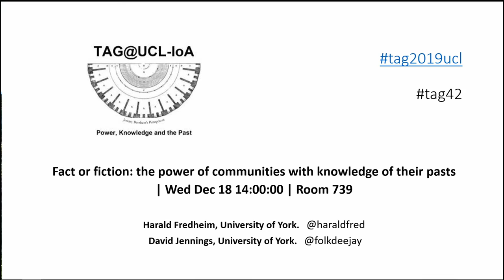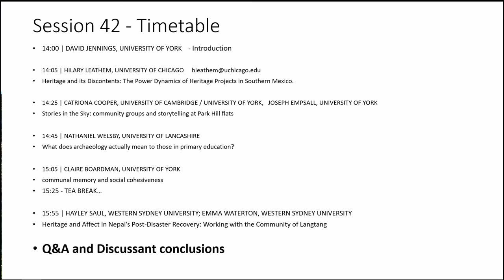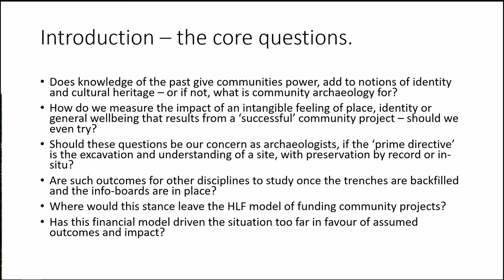Fact or fiction: the power of communities with knowledge of their pasts - Introduction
A session to debate the power of communities with knowledge of their past.
What are the benefits of local communities being involved in public archaeology and caring for heritage – and to whom? These papers will discuss if, how and why publics are empowered and/or enriched by a knowledge of, and engagement with, the past – and how these relate to local, regional and national identity. Speakers will respond to one or more of the following prompts – or raise their own (related to the theme!):
Does knowledge of the past give communities power, add to notions of identity and cultural heritage – or if not, what is community archaeology for?
How do we measure the impact of an intangible feeling of place, identity or general wellbeing that results from a ‘successful’ community project – should we even try?
Should these questions be our concern as archaeologists, if the ‘prime directive’ is the excavation and understanding of a site, with preservation by record or in-situ? Are such outcomes for other disciplines to study once the trenches are backfilled and the info-boards are in place?
Where would this stance leave the HLF model of funding community projects? Has this financial model driven the situation too far in favour of assumed outcomes and impact?

DAVID JENNINGS, UNIVERSITY OF YORK